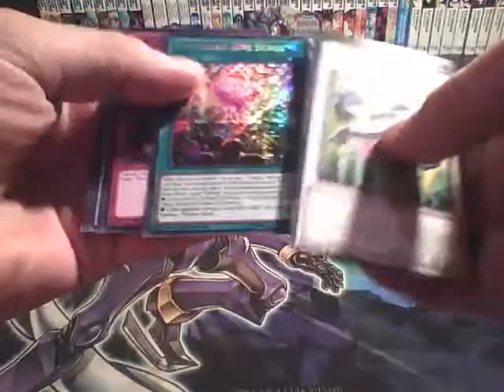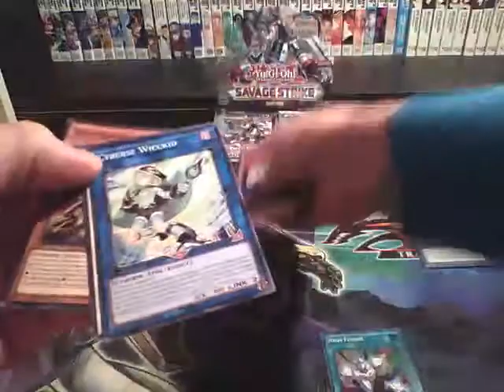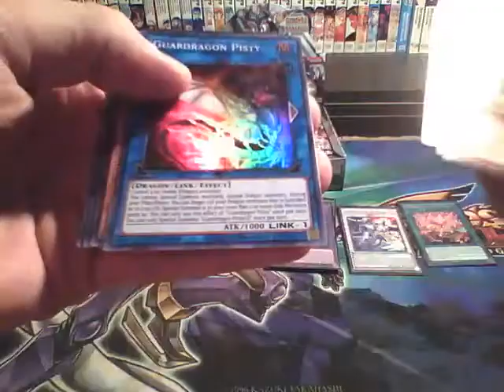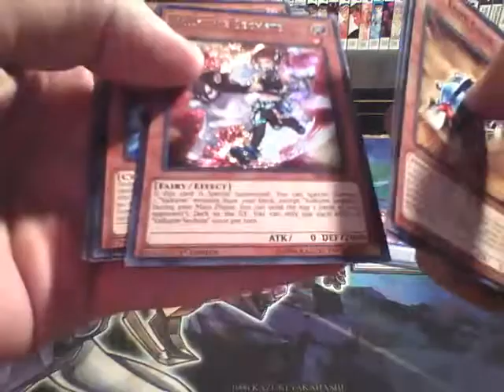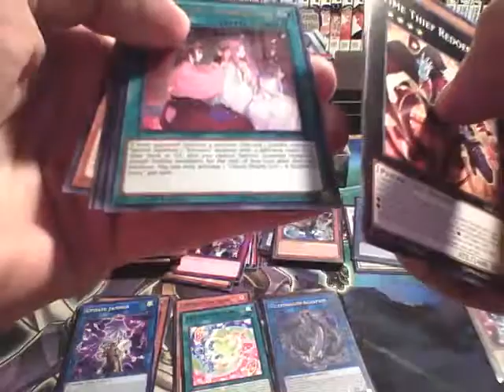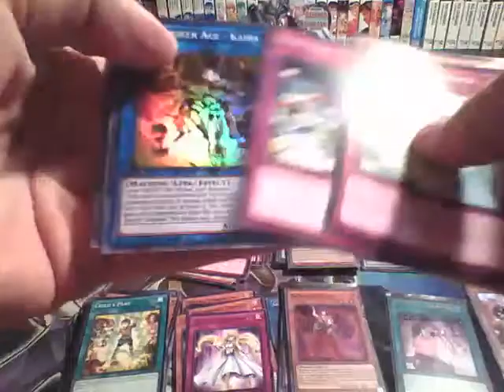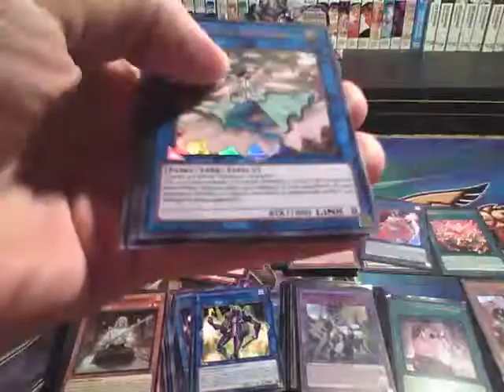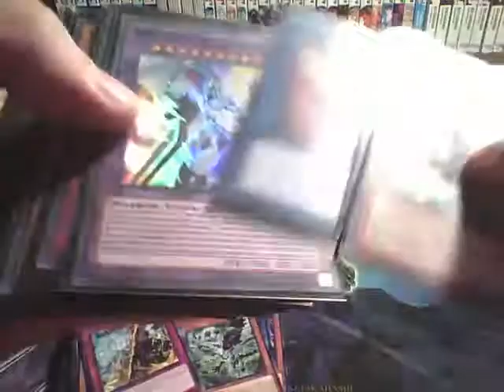Unboxing Yu-Gi-Oh! Savage Strike Booster Box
I quiet liked my pulls.